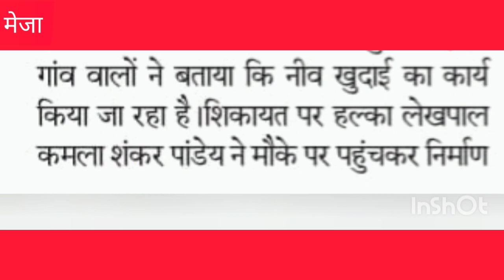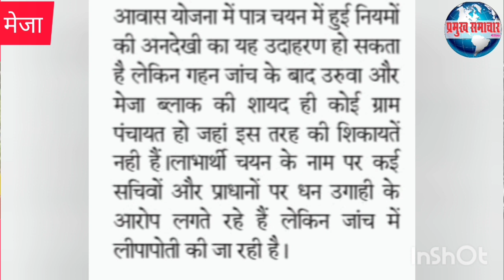लेखपाल ने पी एम आवास निर्माण कार्य रोका। सरकारी जमीन पर अपात्र व्यक्ति आवास निर्माण करा रहा था।मेजा